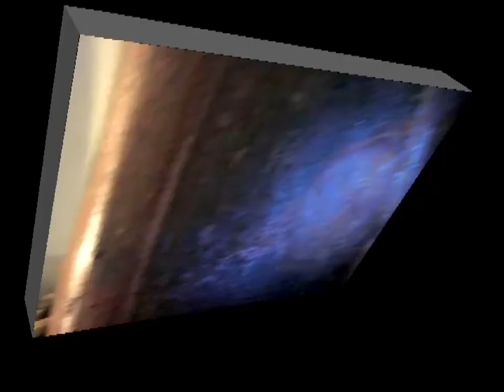ΚΩΣΤΑΣ ΑΔΑΜ 19-10-09 'ΑΓΙΟΥ Ι.ΧΡ.ΠΡΟΣ ΑΝΔΡΙΑΝΤΑΣ B''' DVD159'